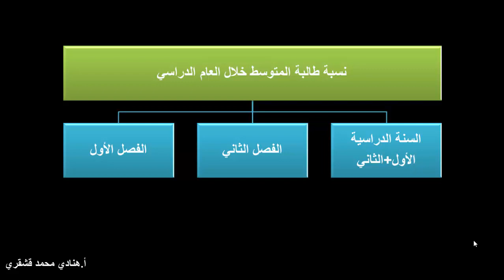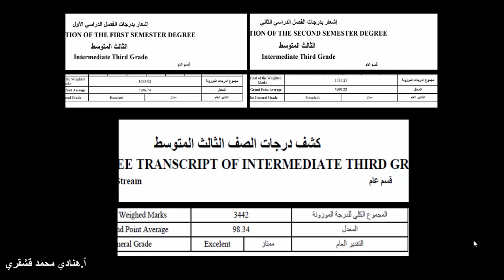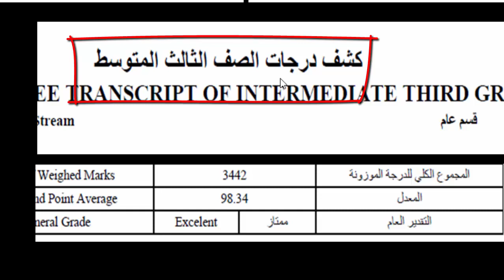توضيح لاحتساب نسبة طالبة المرحلة المتوسطة طوال العام الدراسي في نظام نور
كثير من الطالبات تلتبس عليها نسبة الفصل الدراسي الذاني و نسبة العام اللدراسي
وهنا توضيح لذلك
12 / 9 / 1439هـ